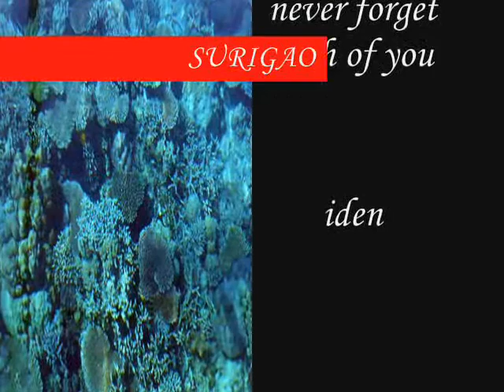SURIGAO is Heaven spelled heartward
Scenic Surigao Sands Sunsets Smiles. CARAGA MINDANAO PHILIPPINES. Heaven is a place on earth, Gregorian chant.